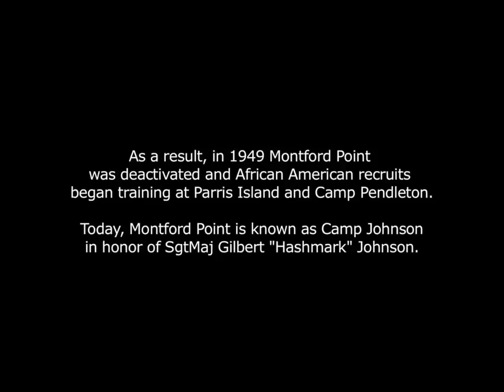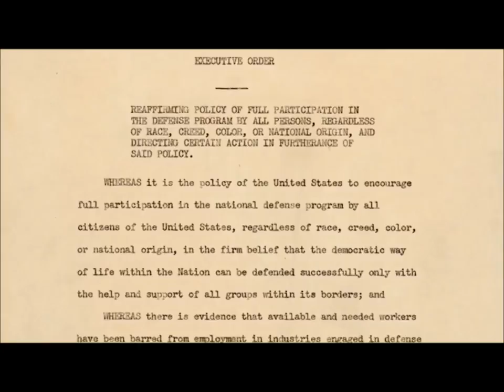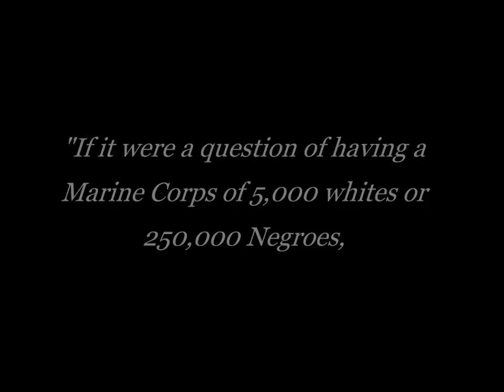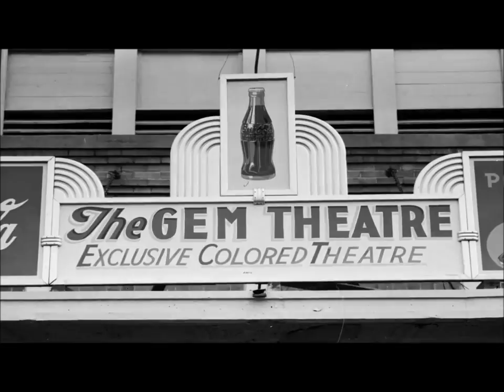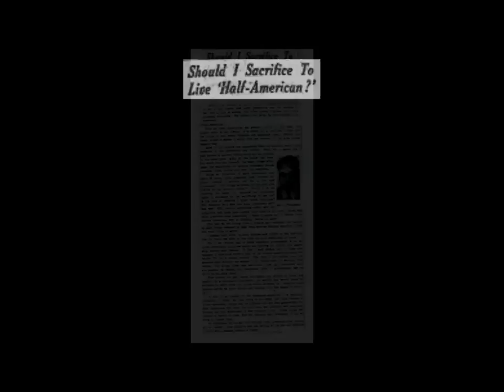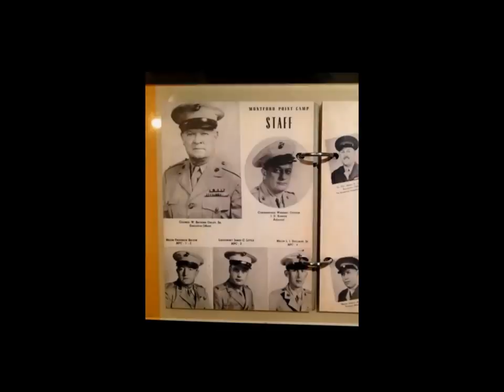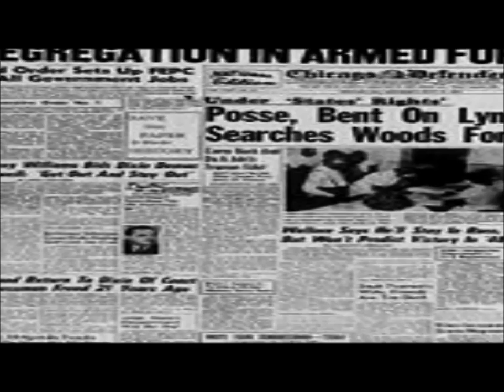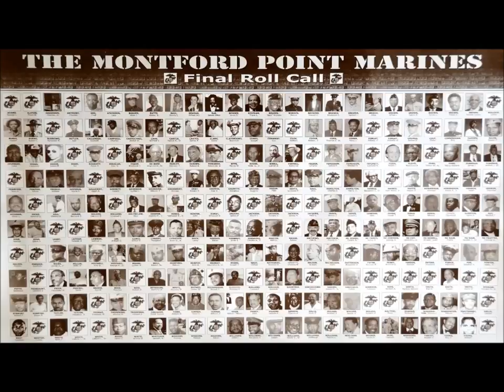Black History Month-Montford Point Marines